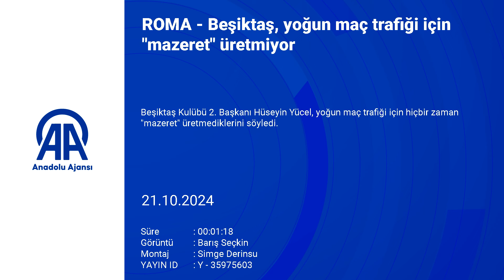Hüseyin Yücel'den Nicola Zalewski cevabı!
Roma forması giyen Nicola Zalewski'nin transferine dair soruya Hüseyin Yücel'in verdiği cevap ön plana çıktı.

"Nicola Zalewski ile ilgileniyor musunuz" sorusuna Hüseyin Yücel, "Bakıyoruz, bununla ilgili açıklama yapamam. Eğer Beşiktaş bir futbolcuyla ilgilenirse onu alır" cevabını verdi.
Ciro Immobile transferi sürecinde yaşananları anlatan Hüseyin Yücel, "Üç gün boyunca otelden ayrılmadık çünkü Immobile'yi transfer etmek için uğraşıyorduk. Kimsenin Ciro için endişelenmesine gerek yok. Onu yakın zamanda emekliliğe göndermeye niyetimiz yok" şeklinde konuştu.

İtalyan forvetin Beşiktaş'ta çok mutlu olduğunu vurgulayan Hüseyin Yücel, "Immobile'nin herkese selamı var. Kendisi çok çok mutlu. Biz onu Türkleştireceğiz. Normalde buraya gelecekti ama dün maçı olduğu için gelemedi. Şu an 11 maçta 10 gole ulaştı. Muazzam bir performans sergiliyor. Bu şekilde devam edecek" ifadelerini kullandı.